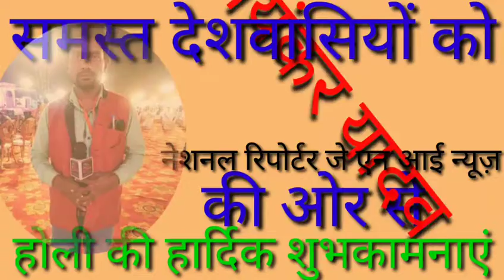मयंकर यादव नेशनल रिपोर्टर जे एन आई न्यूज़ की ओर से होली की हार्दिक शुभकामनाएं